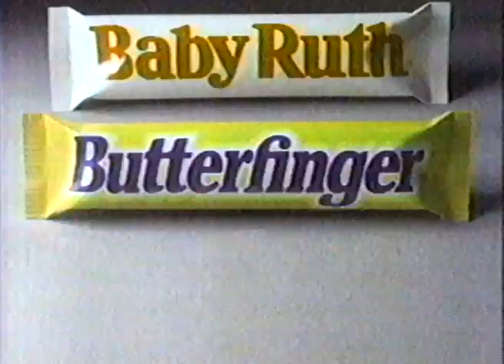Baby Ruth & Butterfinger commercial: Tear Into 'Em (1986)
A commercial for Baby Ruth and Butterfinger candy bars, from 1986.